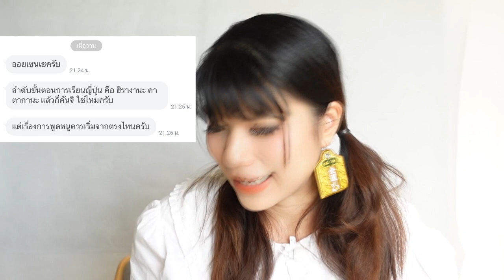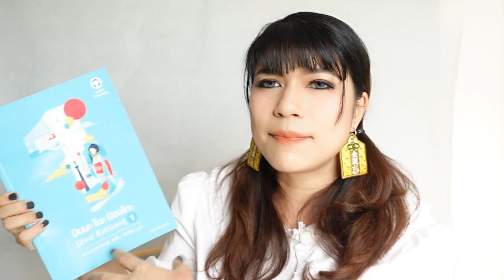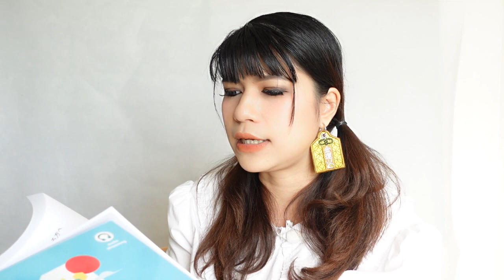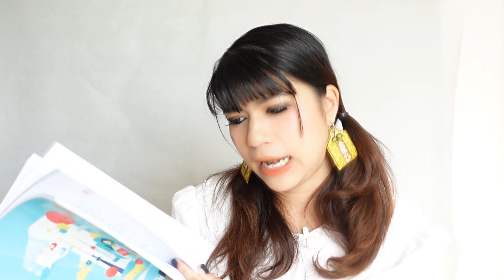เรียนภาษาญี่ปุ่นด้วยตัวเอง เริ่มจากอะไรก่อน แล้วควรจะฝึกพูดตอนไหน วิธีและเทคนิคการเรียนภาษาญี่ปุ่น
ร้านขายหนังสือ เสื้อผ้า ของใช้มือสองของออยเซนเซ

1 minna 1 (78ช.ม.) เริ่มเรียนได้ทันที กลุ่มเรียน มินนะเล่ม 1

2 minna 2 (78ช.ม.) เริ่มเรียนได้ทันที

3 minna 3 (78ช.ม.) เริ่มเรียนได้ทันที กลุ่มเรียน มินนะเล่ม 3

4 minna 4 (78ช.ม.) เริ่มเรียนได้ทันที กลุ่มเรียน มินนะเล่ม 4

5 เตรียมสอบ N5 (20ช.ม.) เริ่มเรียนได้ทันที กลุ่ม ติว N5

6 เตรียมสอบ N4 (20ช.ม.) เริ่มเรียนได้ทันที กลุ่ม ติว N4

7 ตะลุยโจทย์ N3 (20ช.ม.) เริ่มเรียนได้ทันที กลุ่ม ติว N3

8 สนทนาประจำวัน (20ช.ม.) เริ่มเรียนได้ทันที  กดเข้ากลุ่มได้เลยค่ะ

9 ระดับกลาง 1 (48ช.ม.) เริ่มเรียนได้ทันที กลุ่มเรียน ภาษาญี่ปุ่น ระดับกลาง (มินนะโนะนิฮงโกะ ระดับกลาง) 1

10 ระดับกลาง 2 (48ช.ม.) เริ่มเรียนได้ทันที กลุ่มเรียน ภาษาญี่ปุ่น ระดับกลาง (มินนะโนะนิฮงโกะ ระดับกลาง) 2

11 ระดับกลาง 3 (48ช.ม.) เริ่มเรียนได้ทันที กลุ่มเรียน ภาษาญี่ปุ่น ระดับกลาง (มินนะโนะนิฮงโกะ ระดับกลาง) 3

12 ระดับกลาง 4 (48ช.ม.) เริ่มเรียนได้ทันที กลุ่มเรียน ภาษาญี่ปุ่น ระดับกลาง (มินนะโนะนิฮงโกะ ระดับกลาง) 4